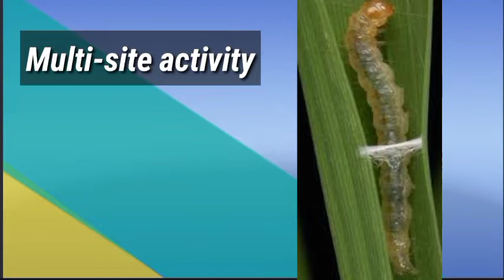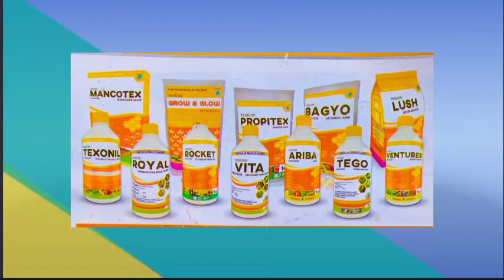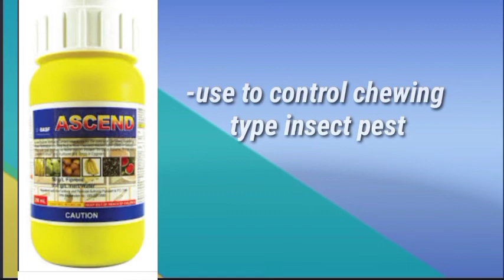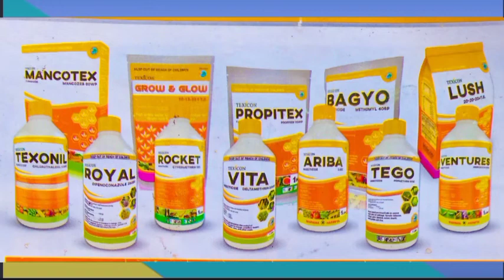Understanding Chemical Modes of Action